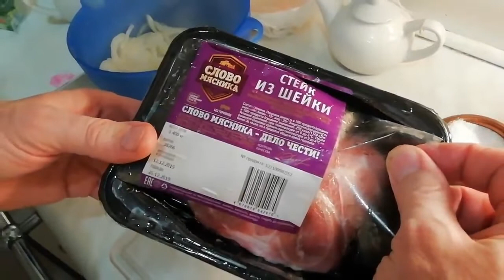ГОТОВИМ СВИНОЙ СТЕЙК ИЗ ШЕЙКИ. История о том, как мой муж сжёг мясо.